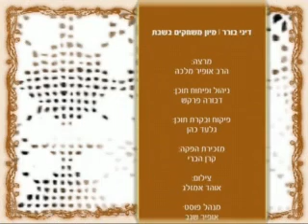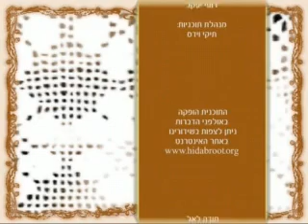הרב אופיר מלכה - דיני בורר - מיון משחקים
הרכ אופיר מלכה מסביר, מפרש ונותן טעם בהלכות שבת והפעם: דיני בורר - מיון משחקים